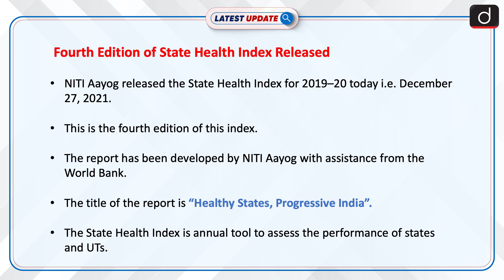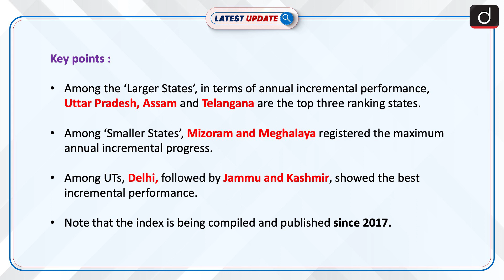State Health Index Released: Latest update | Drishti IAS English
NITI Aayog released the State Health Index for 2019–20 today i.e. December 27, 2021.This is the fourth edition of this index.The report has been developed by NITI Aayog with assistance from the World Bank.The title of the report is “Healthy States, Progressive India”.